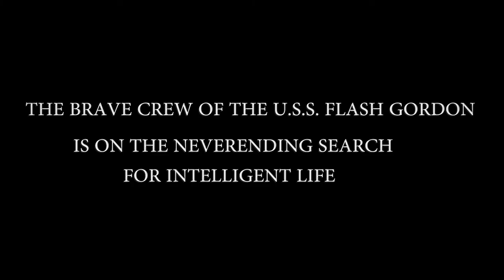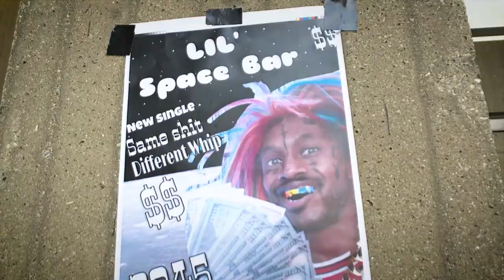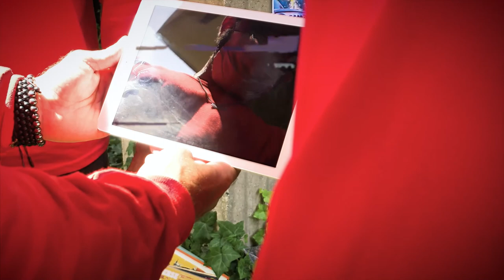SPACE HEATER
Newest collaboration from Chicago hip hop group Greenlights and film crew One Tear Productions. If you enjoy great hip hop and a nod to campy 1960's sci-fi cinema, then you'll love this new video.